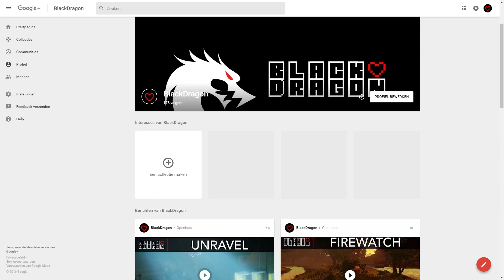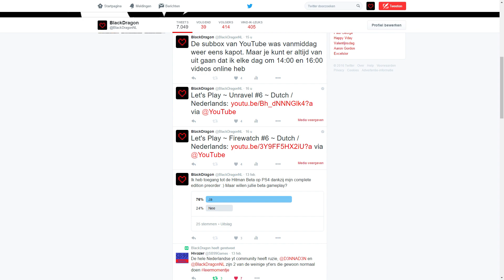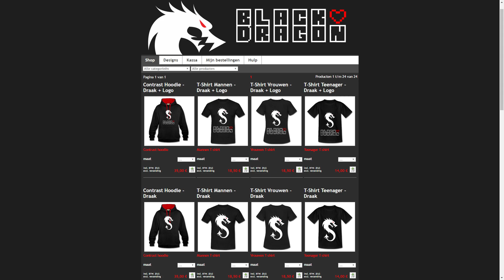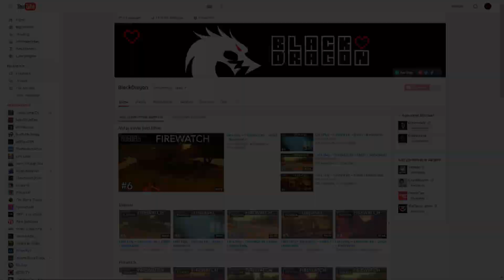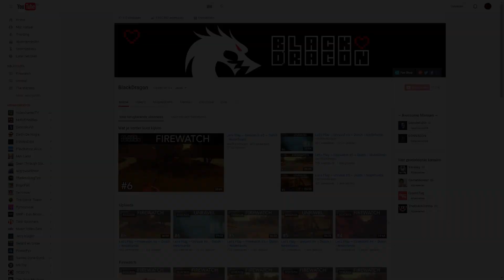Help Mij! Social Media + Serie Planning Update!